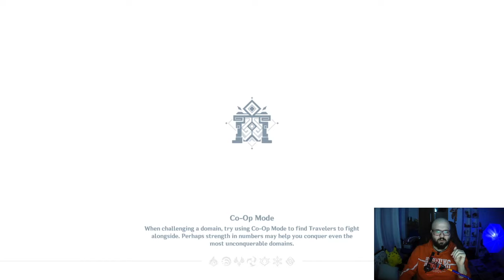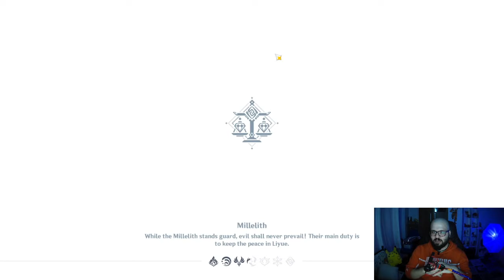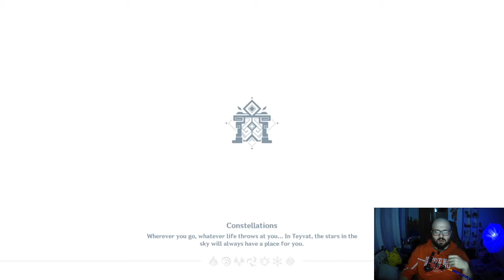Ganyu En uygun Artifact Setleri | Genshin Impact Türkçe